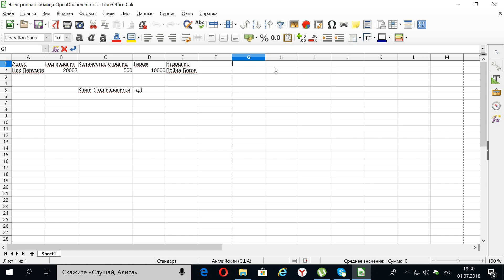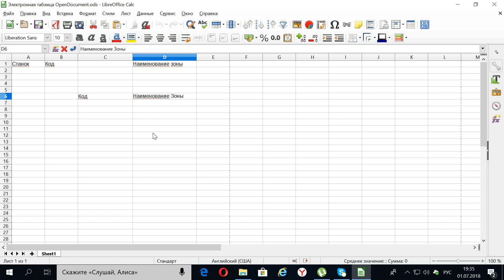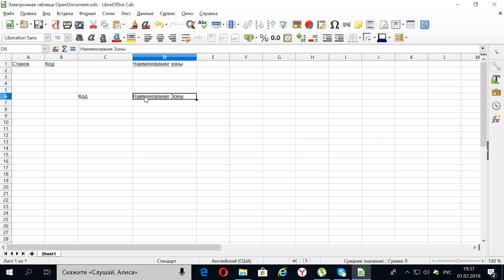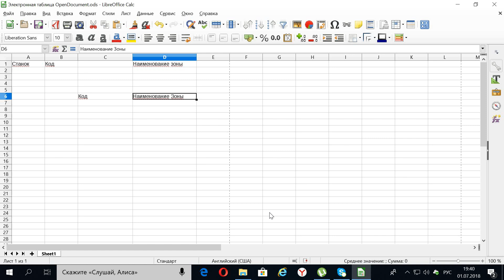SQL. урок 19. Архитектура баз данных. Проектирование баз данных. От ER диаграммы к реляционной схеме